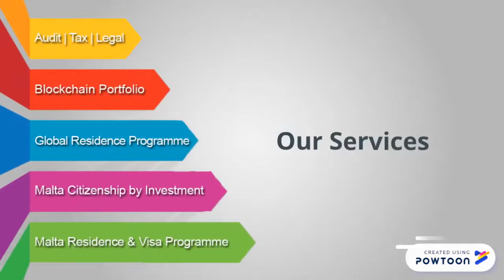Gozo Business Awards 2019 Snippet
Gozo Expo 2019 and Gozo Business Awards is taking place on Friday, the 30th of May and Saturday, the 1st of June, at the Grand Hotel, Mgarr.

The publishers and or the authors expressly disclaim all and any liability and responsibility to any person, entity, or corporation who acts or fails to act as a consequence of any reliance upon the whole or any part of the contents of this publication.

Accordingly, no person, entity, or corporation should act or rely upon any matter or information as contained or implied within this publication without first obtaining professional advice from an adequately qualified professional person or firm or advisors and ensuring that such advice specifically relates to their particular circumstances. No legal or investment instruction is intended. The opinions expressed are strictly those of the authors. Reproduction in whole, or in part, by any means without written permission of the publisher is strictly prohibited.

PKF Malta is a member firm of the PKF International Limited family of legally independent firms and does not accept any responsibility or liability for the actions or inactions of any individual member or correspondent firm or firms.